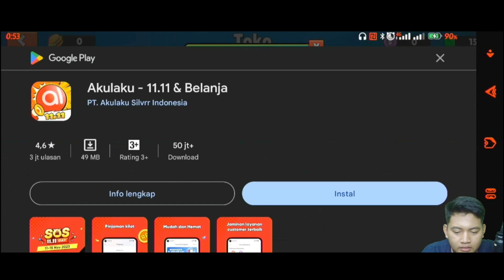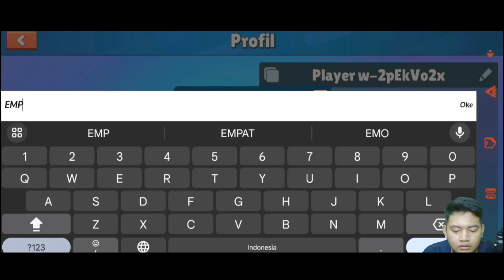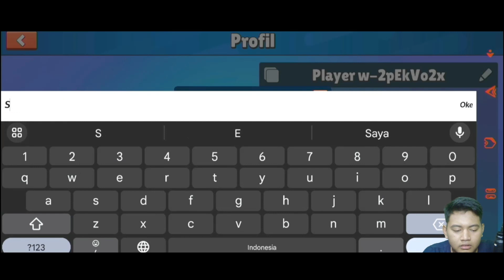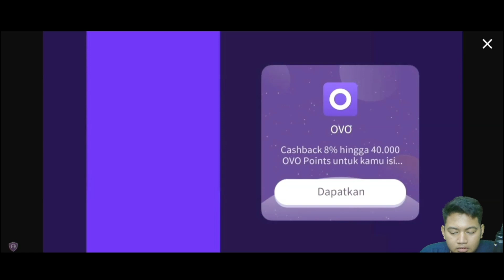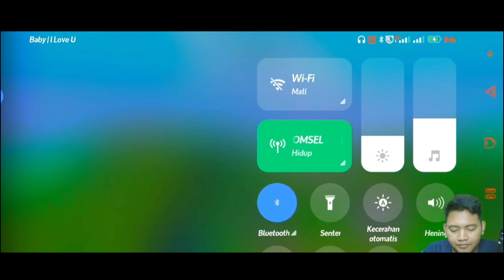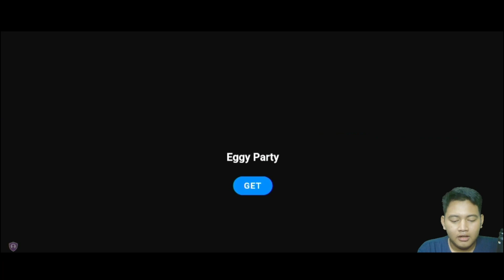BNJIRRR!!! MENDAPATKAN 2 MAHKOTA SEKALIGUS DI MAP SUSAH | STUMBLE GUYS INDONESIA